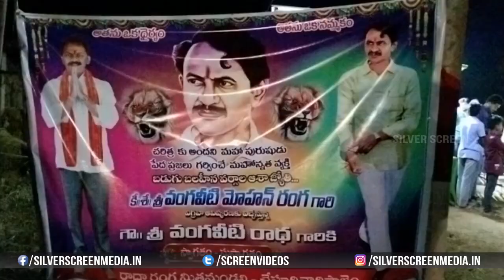ఎన్టీఆర్ జిల్లాలో వంగవీటి రంగా విగ్రహ ఆవిష్కరణ.. || Vangaveeti Radha || Vangaveeti Ranga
Watch : ఎన్టీఆర్ జిల్లాలో వంగవీటి రంగా విగ్రహ ఆవిష్కరణ.. || Vangaveeti Radha || Vangaveeti Ranga